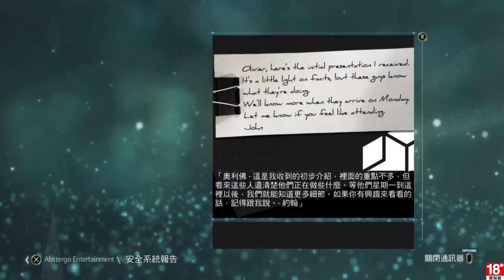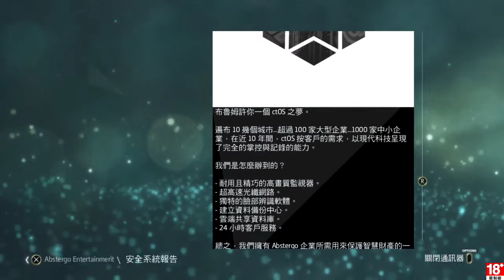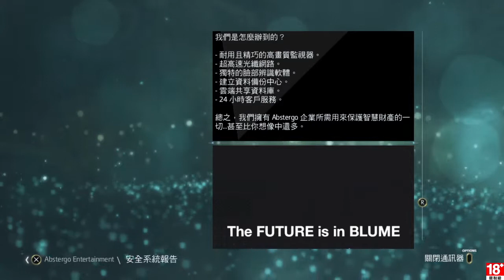刺客教條4 黑旗 EP.50 魔鬼代言人 & 圍攻查爾斯城 & 現代II